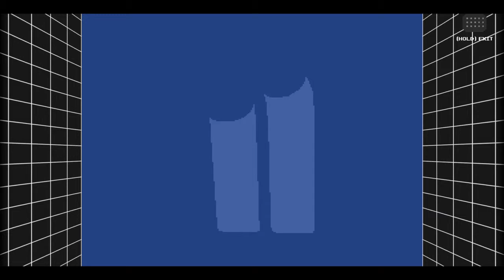Sonic 3D Blast - Part 1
Hi guys it's time for  new playthrough on my channel, and it's Sonic 3D Blast for the Mega Drive. I streamed this last year, I had got all the Chas Emeralds, and reached the final boss, but got a game over, and didn't save my game, so I got so screwed, I failed in the playthrough on live streaming, lol, so embarrassing

Someone saw me fail, it was FireKAT91 (Kristina) and she knew I needed some comforting, because I was so gutted to fail at the final boss, and I really am glad she was there to see me play the game, well I am gonna try to finish this game this time, and beat that final boss, can I do this time?

Well, here I go, here is part 1 of the game.